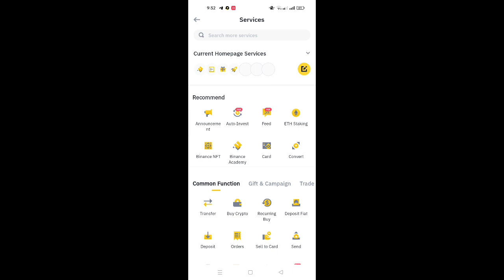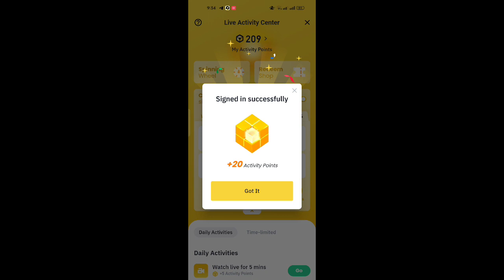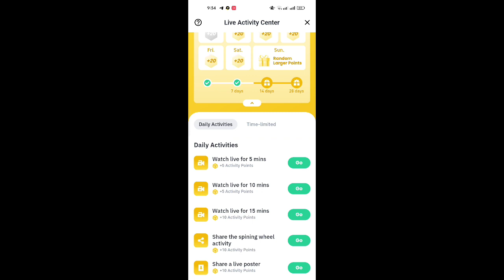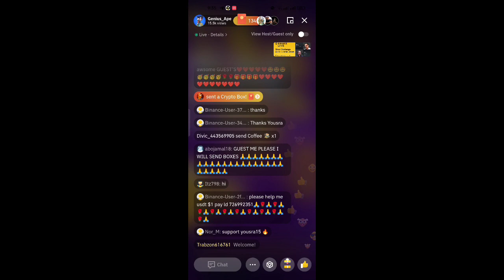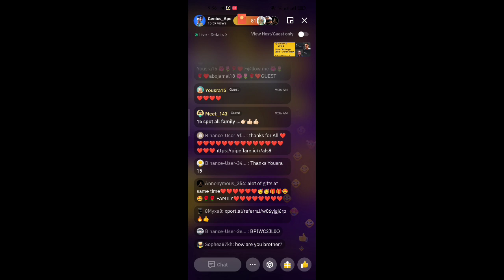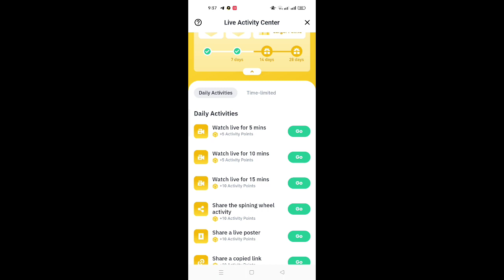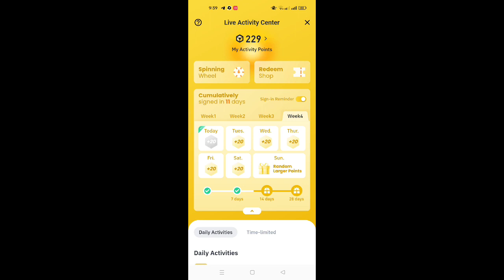How To Earn Money Binance Free Usdt | Binance App Se Free Usdt Kaise kamaye